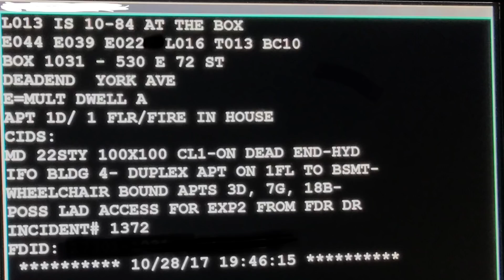| FDNY Box 1031 | Large Electrical Fire on the 1st Floor—Beginning to End Response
Rundown ~~

Location: Box 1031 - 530 East 72 St.

Fire Location: Electrical panel in Apt. 1D

CIDS: 22 story 100X100 Class 1 - On Dead End - Hydrant In Front of BLDG 4 - Duplex Apt. on First Floor to Basement - Possible Ladder Access for Exposure 2 from FDR Drive

Run down:
Engines - 44, 39, 22
Ladders - 16, 13
Battalion 10

Progress Reports:
1953 - Box 1031, we’re using 2&2 for an electrical fire in the electrical panel, Apartment 1C, we have 1 precautionary line stretched

2003 - Box 1031, we used 2&2 for an electrical fire in Apt. 1C we’re going to take up the precautionary line and release the third due engine. All units will be 10-8 when they are available.